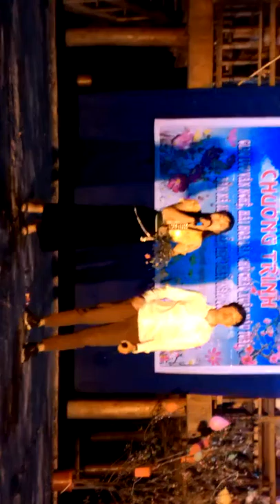Qoam hac song muong (khánh Bi) - lường lai & lường động cover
BÀi hát kham hak song mương,lường lai và lường động trình bày